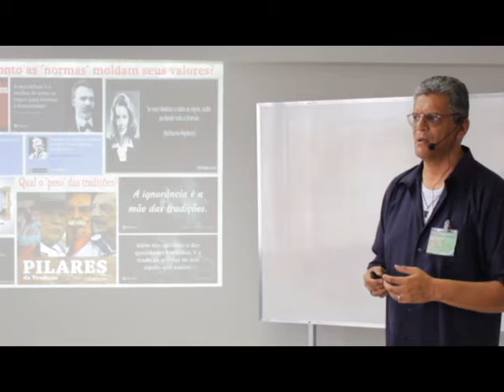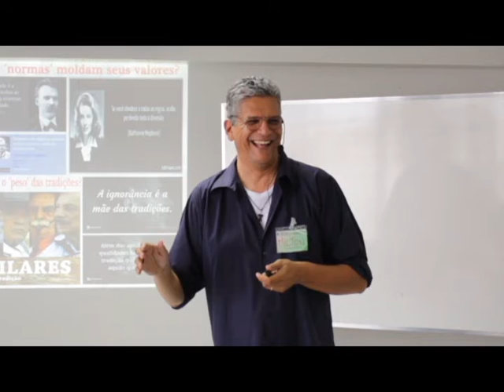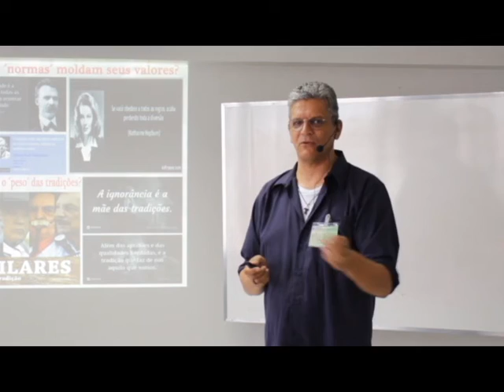Ética, valores e exemplos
Reflexões sobre a liberdade e o agir. Encontro do Curso Formação de Terapeuta Homeopata!